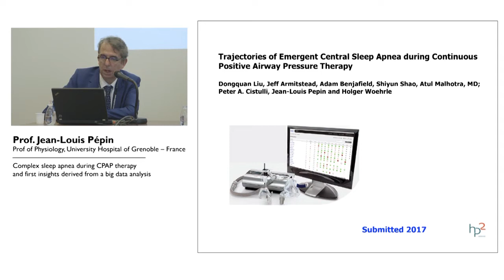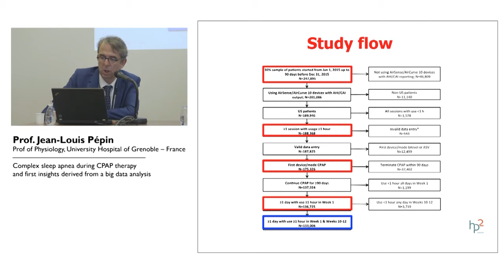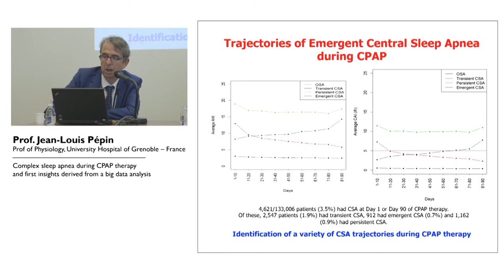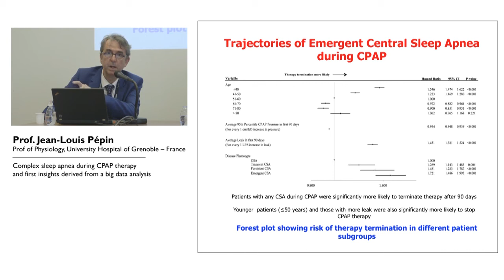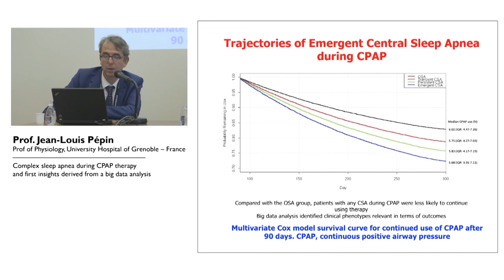ResMed - Trajectories of CSA during CPAP therapy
Professor Jean-Louis Pépin explains the findings of the big data analysis “Trajectories of Emergent Central Sleep Apnea During CPAP therapy”. The analysis was able to identify 3 categories of CSA during CPAP therapy, all of which negatively affected CPAP therapy compliance and increased therapy termination risk. CompSA occurred in 3.5% of patients; 3 categories of CompSA were identified: emergent (20%), transient (55%), and persistent (25%) CSA. Each category of CompSA is associated with decreased compliance and increased therapy drop-out risk.  Learn more about the study flow, the trajectories and patterns of CSA and therapy termination risks.
Jean-Louis Pépin, Professor of Physiology, University Hospital of Grenoble, France